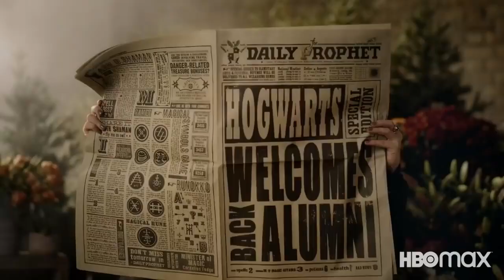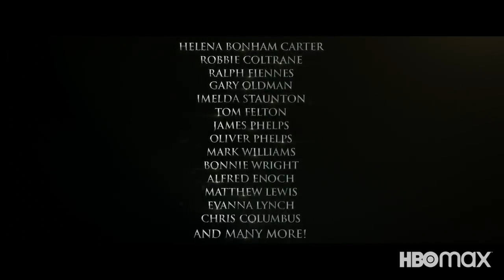HARRY POTTER RETURN TO HOGWARTS Teaser 2 2022